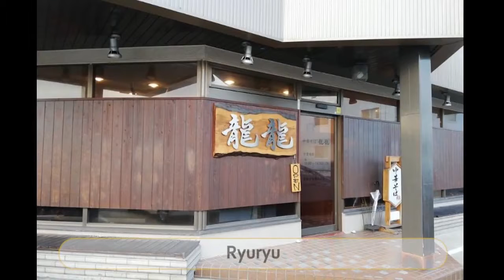Best Restaurants and Places to Eat in Kasuga, Japan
Kasuga Food Guide. MUST WATCH. We have sorted the list of Best Restaurant in Kasuga for you. With the help of this list you can try Best Local Food in Kasuga. You can select best Bar in Kasuga.

And Lot more about Kasuga Food and Drinks.

It's not the "Ranking" of Best Restaurants in Kasuga, it is just the list of best Eating Hubs as per our user's ratings.

List of "Best Restaurants in Kasuga"

Moncher Katsukawa Main Shop
La Moncher Kasugai Ekimae
Gyoza no Osho Kasugai
Unagiya Tamuro Hommaru Kasugai
Fried Pork Cutlet Ma Maison Kasugai
Teppen Kasugai
Ryuryu
Sakurazo
Tantanmen Kinjokasugaiten
Ramen Asuka